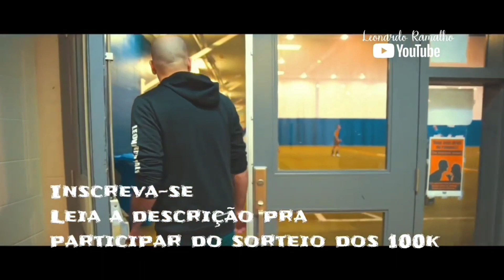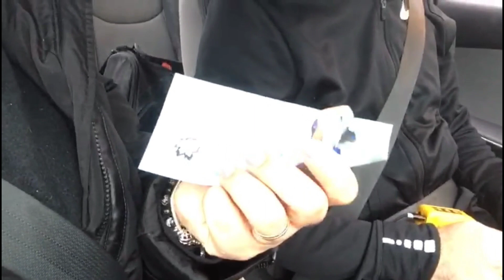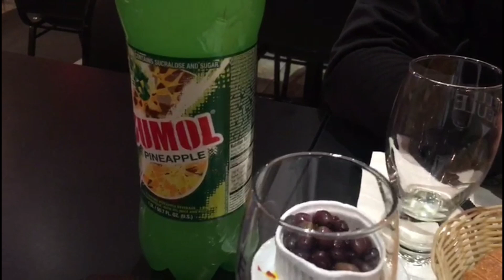EU VI TUDO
Se não tiver uma conta no Instagram, crie uma, é de graça e só assim vc poderá participar.
Serão 2 pares de luvas e 1 par de chuteiras
1 luva NGA Legacy
1 luva Viron da sua escolha
1 chuteira pela Old Firm Esportes